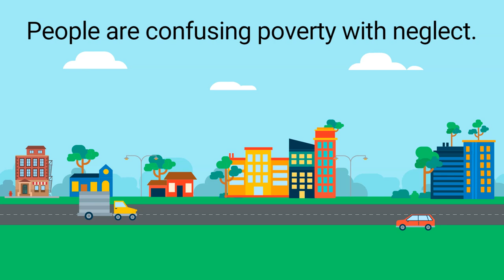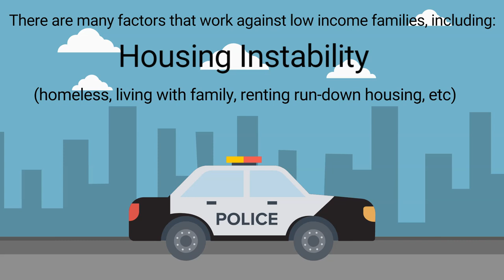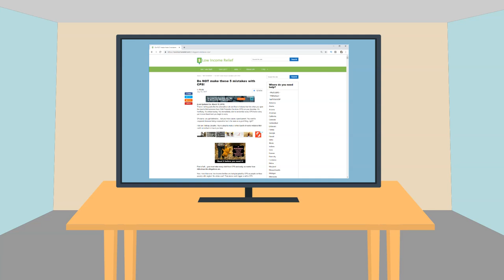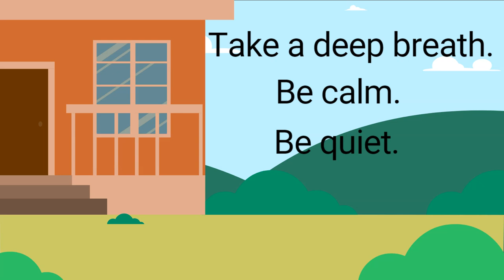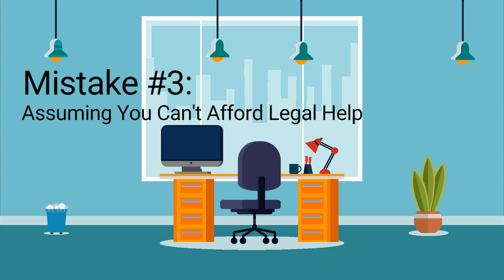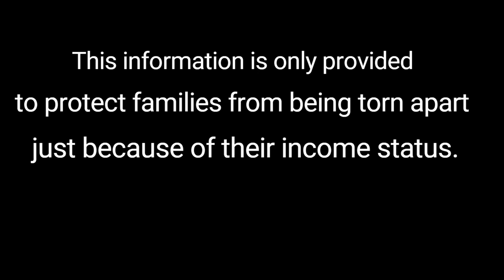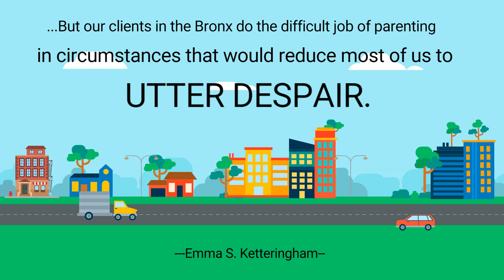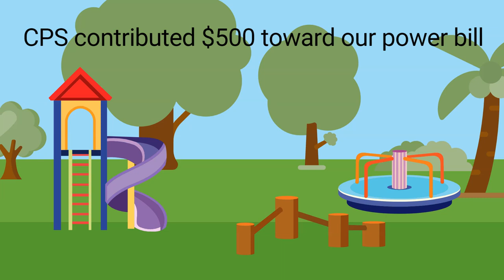Poverty ≠ Neglect: 3 CPS Secrets You Need to Know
Do you know what to do if someone from Child Protective Services (CPS) shows up at your door?

It’s important to realize that poverty is NOT child abuse. Nevertheless, low income families are still more likely to lose their children to a Child Protective Services investigation than other families. This is because poverty is often confused for neglect.

The American Bar Association has studied the link between poverty and child neglect. They found, “Poverty itself is often mistaken as neglect, resulting in increased rates of child maltreatment reports. The inability to feed, clothe or house a child should not be mistaken for neglect.”

The Center for the Study of Social Policy estimates that 47% of CPS cases are linked to poverty. This statistic only includes those who are not able to meet their basic needs and it doesn’t include all factors related to poverty. For example, people who can’t afford child care and don’t have family support may end up having their children removed for inadequate supervision. Those cases aren’t necessarily included in that 47 percent statistic.

CPS Public Defender Josh MItchom said, “If you don’t know what it’s like to be poor and you don’t know what it’s like to make the compromises poor people have to make, the wrong social worker calls them ‘deplorable’ or ‘filthy,’ even if it was just messy or cluttered, and that increases the likelihood that it leads to a court petition for the child’s removal.”

Of course, not all investigations lead to child removals. It’s not like CPS takes children away on a whim, or in every case. But once a child is removed from the home, reunification can be nearly impossible.

Carlyn Hicks, director for Mission First Legal Aid Office in Mississippi, said, “Once you have a child welfare case, you almost have to surpass perfection in order to get your kids back, and that’s not an easy task for parents with limited resources.”

Daniel Hatcher, author of “The Poverty Industry,” said, “In some states, parents are charged child support while their kids are in foster care; some states make it a requirement for reunification. Other states use it as grounds to terminate parental rights. These payments are impossible for low-income parents to pay and when that starts to build up their checks get garnished and they fall behind on rent. One barrier leads to another.”

The best way to protect your family from falling into this situation is to know how to handle a CPS investigation before one occurs. This is truly one of those things that you need to know ahead of time.

Don’t fall into the trap of thinking this can’t happen to you. No matter how good of a parent you are, a CPS visit can happen to anyone… and if you’re not careful, you could make a serious mistake before you even understand what’s happening!

Remember, WE ARE NOT LAWYERS. Low Income Relief is written by a dedicated research team. Please contact a lawyer for legal advice.

Low Income Relief is dedicated to helping low income families save money and get free stuff. We provide information about how to get better jobs, how to stop debt collectors, how to get out of debt, how to save money, how to go back to school and how to get free stuff with an EBT card! See all the ways we can help you